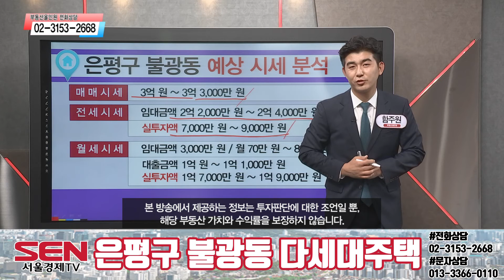[다세대주택] 연신내 상업 거리 인프라 직접적 수혜지!!_함주원 팀장 │ 매물소개 (은평구 불광동)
3호선, 6호선을 이용할 수 있는
연신내역 역세권!
연신내, 서울 신전략거점 선정으로
역세권 개발 기대감이 높은 곳!